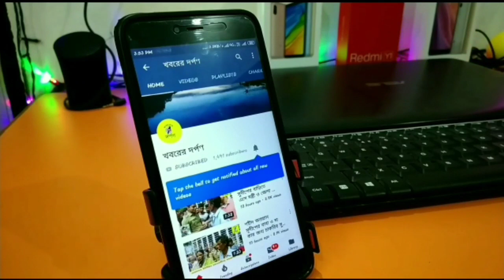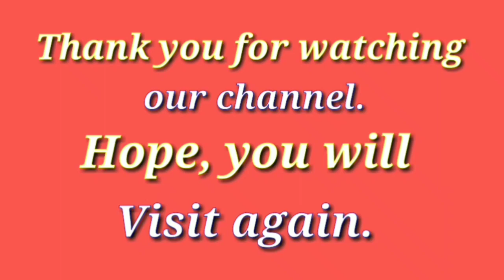শহীদ জওয়াদের শ্রদ্ধা জানাতে মৌন মিছিল ও চীনা প্রেসিডেন্টের কুশপুত্তলিকা দাহ করল পলাশীপাড়ার বিজেপি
ভারত চীন সীমান্তে শহীদ জওয়ানদের শ্রদ্ধা জানাতে পলাশী পাড়ায় বিজেপির রাজ্য কিষাণ মোর্চার সভাপতি মহাদেব সরকার কি বললেন দেখুন